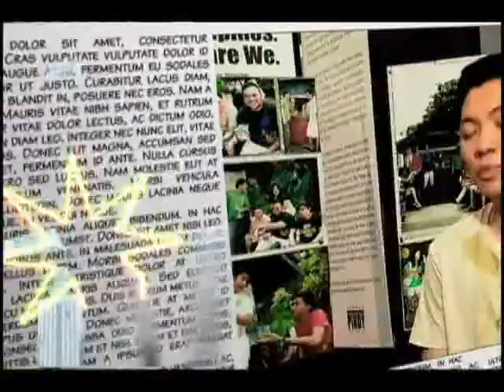Taggable Interstitials - "Good News Pilipinas"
Other than spot buys, Interstitials are another reliable advertising tool for their simplicity, convenience and affordability. Interstitials are typically a video packet that provides viewers with tips, trivia or information about topics relevant to, or that indirectly support a sponsor's campaign

ABS-CBN International has a wide selection of archived materials ranging from trivia to triumphs, from novelty to nostalgia readily available for simple advertising requirements.

Advertisers may elect to co-brand or "TAG" any of these should it be determined that the material and their campaign share common themes.